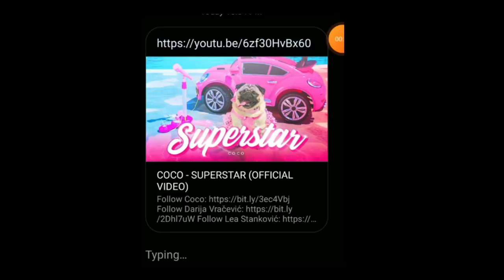Macak Optimista - ROKSTAR (Official Video) Prod. by Shogli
Disstrack na Coco!

• Lyrics/Tekst:  Macak Optimista

• Video Edit: Macak Optimista

Thumbnail: Macak Optimista